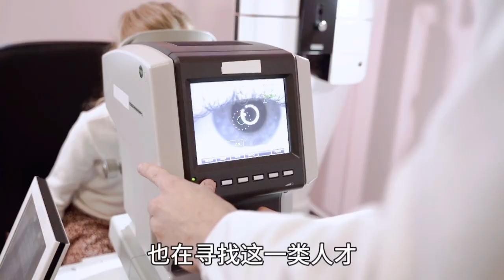意大利# 入行门槛低！意大利最难招聘的高薪职位列表，你可以试试！| 欧洲华人街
年尾往往也会预示着一些人事的分离和调动，来年的工作计划你有了吗？在意大利有不少职业，并没有太多的竞争对手，入行门槛并不高，通过一些短期培训就可以有一个高薪的工作，让我们看看，有哪些职位。
The end of the year also tends to herald some personnel separations and transfers, do you have a work plan for the coming year? There are quite a few professions in Italy that don't have much competition, the barriers to entry are not high, and with some short training you can have a well-paying job, let's see, what are the positions.